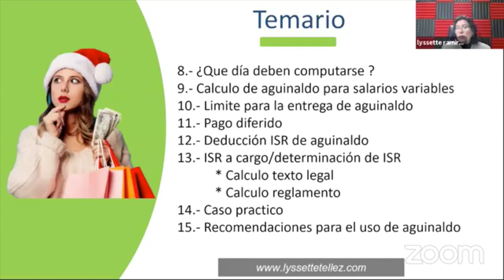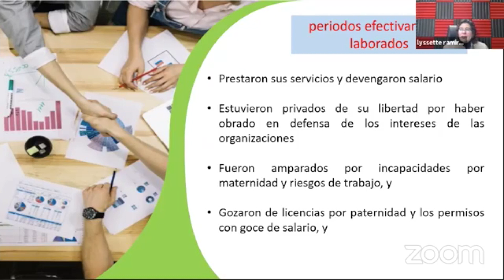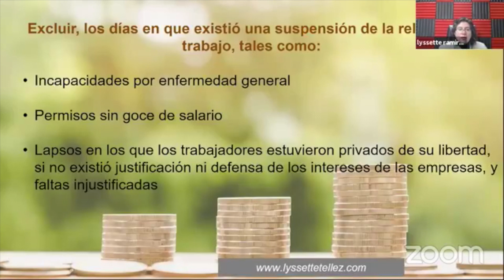Pandemia no afectó disposiciones legales para otorgar aguinaldo a trabajadores este 2020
Xalapa, Ver.- La Secretaría del Trabajo, Previsión Social y Productividad (STPSyP) de Veracruz, llevó a cabo la conferencia virtual del “Análisis jurídico fiscal del aguinaldo”, por parte de la contadora pública Lyssette Téllez Ramírez, para dar a conocer a los trabajadores y empleadores un derecho establecido en la Ley Federal del Trabajo, al ser un año especial debido a la pandemia no hay cambios legales de este deber legal.

“Este año es bastante especial y del cual debemos de tomar muchas precauciones al respecto, si bien nuestras disposiciones legales no han cambiado, las situaciones económicas y esta emergencia sanitaria que estamos viviendo ha generado algunas debilidades en todos y mucha incertidumbre, sin embrago, al no haber hecho un cambio la autoridad de las disposiciones legales, se tienen que cumplir”.

Durante la conferencia virtual, la contadora pública indicó que acuerdo la Procuraduría Federal de la Defensa del Trabajo, todos los trabajadores tienen derecho a un aguinaldo anual, sin excepción, el cual debe ser equivalente a 15 días de salario, por lo menos, cada empresa varía los días de pago del aguinaldo, sin embargo, este debe estar cubierto antes del 20 de diciembre.

“Y sin importar el tipo de trabajador que seamos, ni el nivel, si somos de confianza, si somos sindicalizados o bien si estamos de alguna manera de eventuales o estamos de base lo tenemos que recibir, incluso aunque nosotros si hubiéramos salido antes de la empresa, ese importe de aguinaldo ya lo deberíamos de haber recibido”.

La Procuraduría Federal de la Defensa del Trabajo (Profedet) explica que quienes no hayan cumplido el año de servicio, sin importar que se encuentren laborando o no en la fecha de liquidación del aguinaldo, tendrán derecho a que se les pague la parte proporcional del mismo, conforme al tiempo trabajado, de existir alguna duda sobre este derecho, pueden acudir a la Secretaría del Trabajo, Previsión Social y Productividad para recibir asesoría.